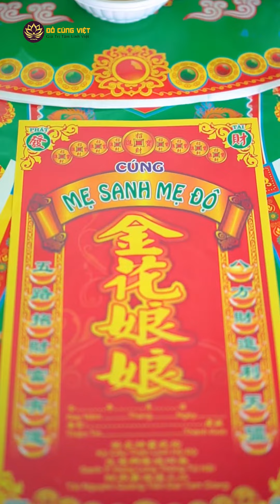Mâm Cúng Đầy Tháng Gói 2 Nâng Cao Tone Hồng Siêu Xinh Của Dịch Vụ Đồ Cúng Việt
Dịp thôi nôi -  đầy tháng của con yêu đã đến cận kề, Ba mẹ lo lắng không biết sắm sửa mâm lễ cúng Mụ như thế nào cho đúng và đầy đủ truyền thống 👉👉👉 Đừng quá lo lắng, Hãy để Đồ Cúng Việt chuẩn bị mâm lễ cho bé yêu giúp nhà mình nhé ạ 🥰🥰🥰
👍 Đồ Cúng Việt chuyên cung cấp mâm cúng trọn gói từ A-Z, giao hàng tận nơi trong bán kính 50km. Nhân viên nhanh nhẹn bày trí sắp xếp và hướng dẫn cúng khấn miễn phí.
💥💥💥 CAM KẾT 💥💥💥
👉 Đầy đủ lễ vật theo lễ nghi truyền thống
👉 Nhân viên chuyên nghiệp, am hiểu rõ về phong tục, bày biện bày trí mâm cúng đúng chuẩn
👉 Văn khấn in sẵn kèm theo cho gia chủ tiện khấn cúng
👉 Nhiều mức giá phù hợp với nhu cầu của gia đình, doanh nghiệp 👉 Tiện lợi - Đúng giờ
Cung cấp mâm cúng toàn quốc với nhiều chi nhánh :
🌎DỊCH VỤ ĐỒ CÚNG VIỆT TPHCM
🏠 137D Đường 11, Kp.9, P. Trường Thọ, Thủ Đức, HCM
🌎 DỊCH VỤ ĐỒ CÚNG VIỆT BÌNH DƯƠNG
🏠 27-D4 Đường số 2 (GĐ 2), KDC Hiệp Thành 1, Thủ Dầu Một
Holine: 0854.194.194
🌎DỊCH VỤ ĐỒ CÚNG VIỆT HÀ NỘI
🏠 04 TT6.1 KĐT Ao Sào, Thịnh Liệt, Hoàng Mai, Hà Nội
🌎 DỊCH VỤ ĐỒ CÚNG VIỆT ĐÀ NẴNG
🏠 27 TRẦN LÊ, Hòa Xuân, Cẩm Lệ , Đà Nẵng
🌎 DỊCH VỤ ĐỒ CÚNG VIỆT BÌNH THUẬN
🏠 123 Đường Bùi Thị Xuân, Phường Xuân An, Tp. Phan Thiết
🌎 DỊCH VỤ ĐỒ CÚNG VIỆT NHA TRANG
🏠 21 Trương Hán Siêu, phường Phước Long, Nha Trang
🌎 DỊCH VỤ ĐỒ CÚNG VIỆT HẢI PHÒNG
🏠 Số  44 Đường An Lạc 4, Sở Dầu, Hồng Bàng, TP. Hải Phòng
🌎 DỊCH VỤ ĐỒ CÚNG VIỆT TP VINH
🏠 Số 28A Cao Xuân Dục, phường Bến Thuỷ, TP Vinh
🌎 DỊCH VỤ ĐỒ CÚNG VIỆT ĐỒNG NAI
🏠 156 đường Nguyễn Hoàng, Sông Trầu, Trảng Bom, Đồng Nai.
Hân hạnh được phục vụ ❤